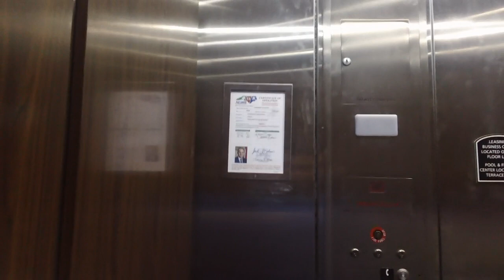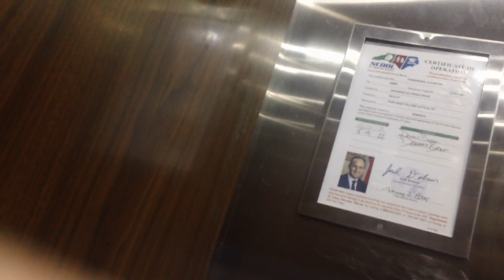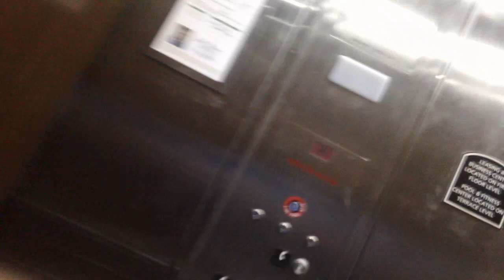Schindler HT 330boring Hydraullic Elevator 1 At The Bristol Apartments, Morrisville NC